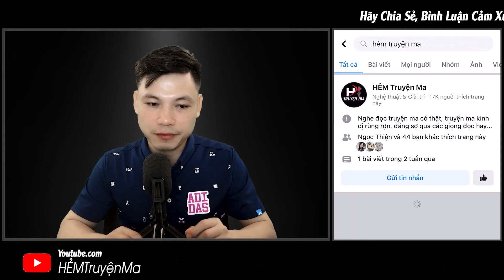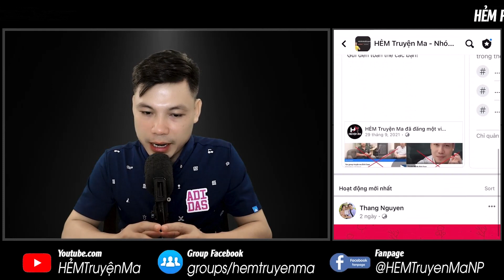Truyện Ma: Cây Gạo Đầu Làng - Trấn Yểm Vong Hồn Dưới Giếng Bên Gốc Cây Gạo MC Đình Soạn Kể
Truyện Ma: Cây Gạo Đầu Làng | Kể về những âm hồn lang thang không có người cúng trú ngự tại gốc cây gạo đầu làng. Liệu rằng ai sẽ giúp âm hồn siêu thoát đây? Thì mời khán thính giả đón xem truyện ma này qua lời kể MC Đình Soạn
kể chuyện ma
truyện ma có thật
truyện ma mới nhất
truyện ma mc Đình Soạn
Chuyen ma co that
ke chuyen ma